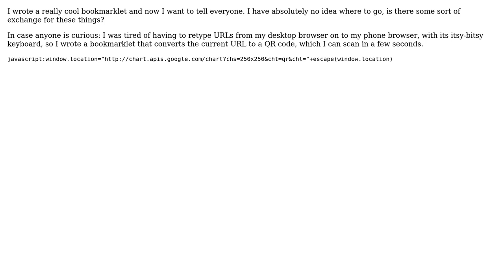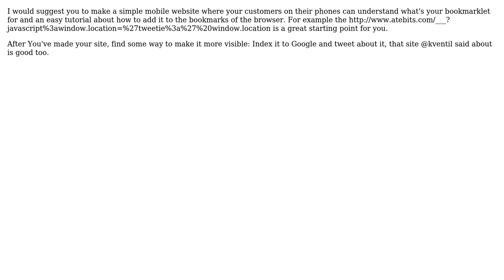Software Engineering: How do I publicize a cool bookmarklet? (2 Solutions!!)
Software Engineering: How do I publicize a cool bookmarklet?

With thanks & praise to God, and with thanks to the many people who have made this project possible! | Content (except music & images) licensed under CC BY-SA | Music | Images & others | With thanks to user ykombinator user Nathan Campos user Michael Lorton user kventil and the Stack Exchange Network Trademarks are property of their respective owners. You are responsible for your own actions.